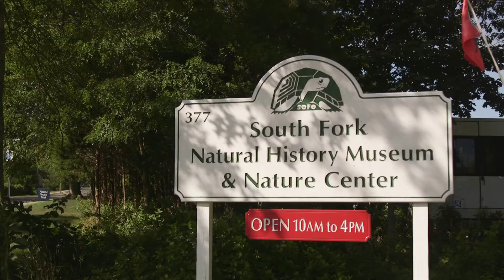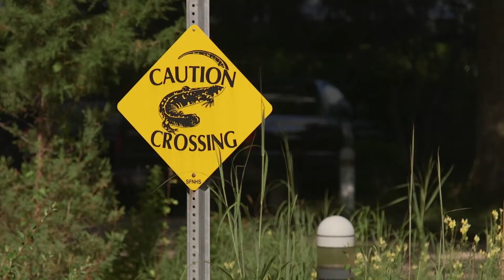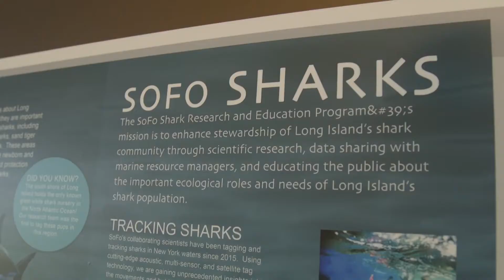SOFO's 29th Anniversary Summer Gala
Celebrating Innovative Changemakers in the Fields of Education and Conservation